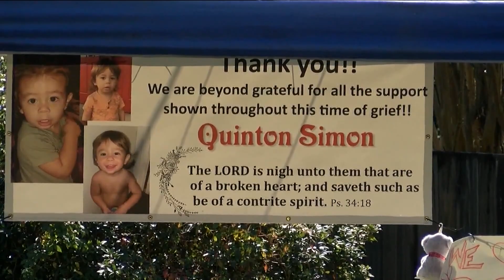Missing Quinton Simon update | Mother remains only suspect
Investigators are searching landfills for the child's remains.